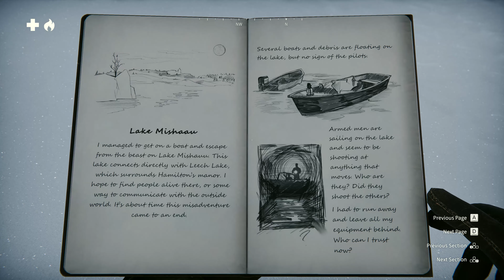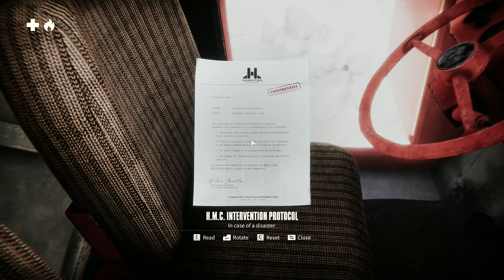Kona II: Brume Gameplay Graphics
Northern Québec, 1970: A mining village is enveloped in a distorted reality by a mysterious mist—the Brume. Step back into your role as Detective Carl Faubert, now tasked with uncovering the enigmatic origins of this disruptive force. Navigate the snow-swept landscapes and encounter stranded victims and survivors of a devastating avalanche. Your ultimate mission: to trace the dark secret behind the Brume and strive to eliminate it.